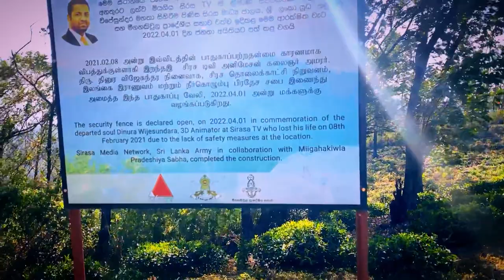best tourist place in srilanka || சிறிய உலகின் முடிவா?😱 || Mini World End 🌎 || trending | nature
cast of pirates of the caribbean at world's end
does the world end at the end of the anomaly
dceased hope at world's end
days gone world's end
dceased hope at world's end read online
does the world end in manifest
did the end of the f world end
due to climate change when will the world end
did jurassic world end
disney pirates of the caribbean at world's end
download pirates of the caribbean at world's end game
the cabin at the end of the world ending explained
the end of the world billie eilish
encounters at the end of the world
the end of the world with you ep 1
en did world war 2 end
filming locations pirates of the caribbean at world's end
filming locations the world's end
fanfiction world's end harem
family guy world end
the hunt for the world's end killers
world end girlfriend mod apk
world end gif
world end harem characters
உலக முடிவு
உலக முடிவு நுவரெலியா
உலக முடிவு இடம்
உலகமடா
இந்த உலகில்
உலக முட்டை தினம்
உலகத்தின்
உலக தத்துவம்
உலகநீதி ஆண்டு 5
உலகநீதி ஆண்டு 3
உலகநீதி ஆண்டு 4
உலகப் பொதுமறை
உலகம் முழுதும்
உலகமெங்கும்
உலகம் எங்கும் ஒரே மொழி
உலக உருண்டை
உலக முதியோர் தினம்
உலக
உழவர் உலகம்
ulagangal
உலக அளவில்
உலகெல்லாம்
உலகை
உலகத்தில்
உலக அழிவு
உலக அழகி
உலக அலகு தினம்
உலக அமைதி
உலகை ஆள்வான் தமிழன்
உலக அழகியே
நாளை உலகை ஆள வேண்டும்
உலக அதிசயம்
உலக இட்லி தினம்
உலகம் இதிலே அடங்குது
ulaganathar
உலக ஊனமுற்றோர் தினம்
உலக ஏழு அதிசயங்கள்
உலக அழகி ஐஸ்வர்யா
உலக ஒளி தினம்
உலகமெங்கும் ஒரே மொழி
உலக ஒலிம்பிக் தினம்
2ம் உலக மகா யுத்தம்
உலக அதிசயங்கள்
உலக அதிசயம் 7
7 உலக அதிசயங்கள்
🇱🇰 sri lanka
sri 🇱🇰
sri lanka 070 numbers
027 sri lanka
074 sri lanka
00700 sri lanka
01200 postal code sri lanka
00500 postal code sri lanka
01000 sri lanka
00200 postal code sri lanka
064 sri lanka
02 in sri lanka
02 bus route sri lanka
01000 postal code sri lanka
sri lanka 1983
sri lanka 1980s
sri lanka 10 day itinerary
sri lanka 1000 rupee note